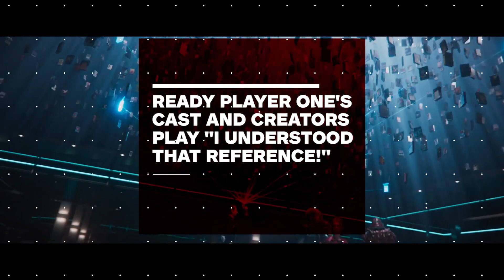Ready Player One's Cast and Creators Play "I Understood That Reference!"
Director Steven Spielberg, screenwriters Ernest Cline and Zak Penn, and the cast of the upcoming sci-fi adventure take our movie quote quiz.

Follow IGN for more!